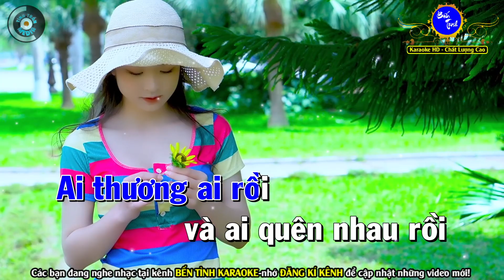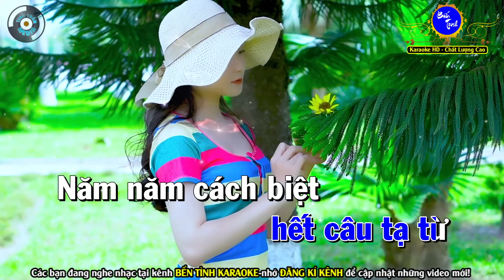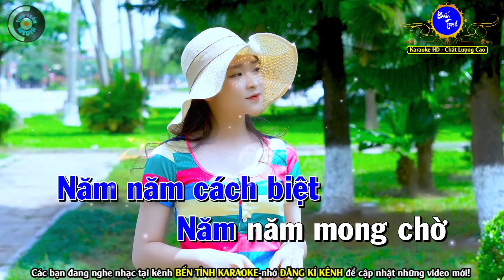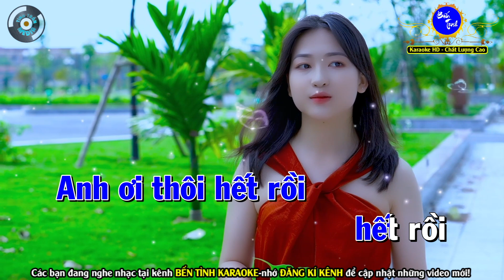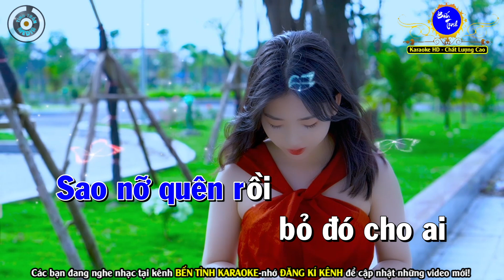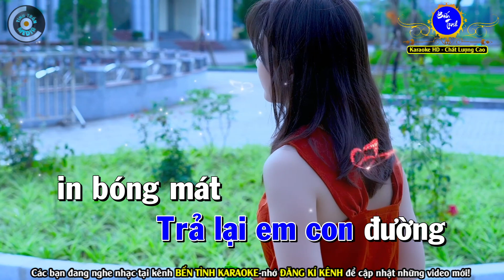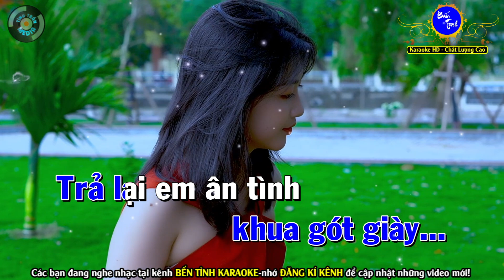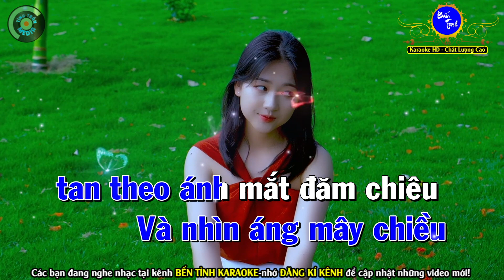➤ NHẬT KÝ ĐỜI TÔI Karaoke Nhạc Sống Tone Nam | Bến Tình Karaoke